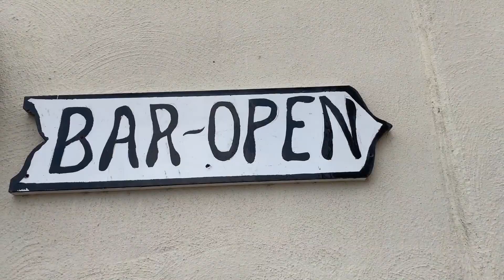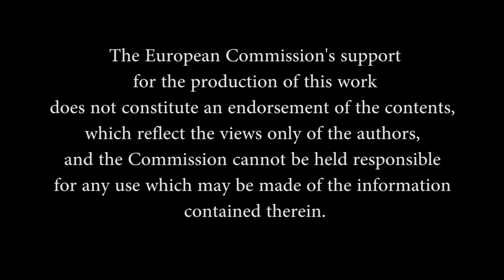Training Video - Team CCIF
Series of videos produced during the Film-making workshop in the framework of a Youth Exchange within the project "Through the Lens of the Other", Erasmus+, September 2019, Malta